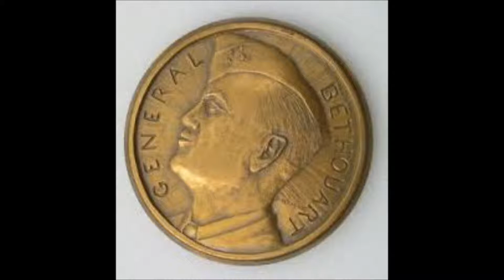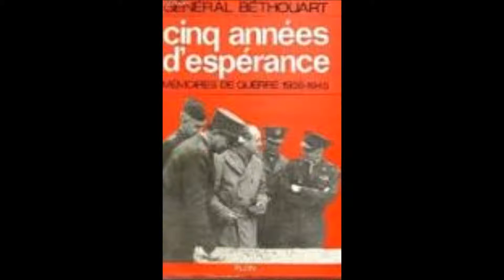HOMMAGE - PROMOTION GENERAL BETHOUART -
Chorale De La Promotion Du Capitaine De Cacqueray.